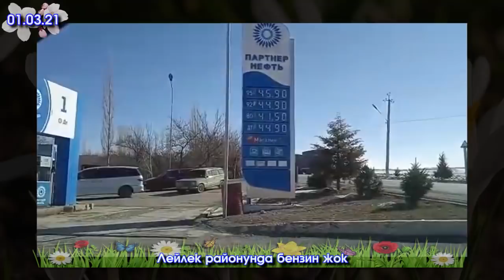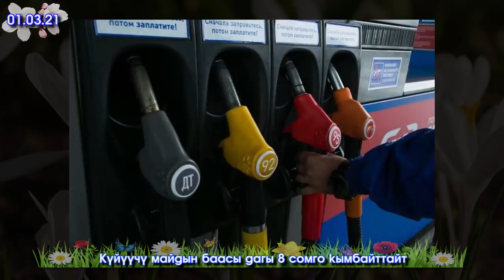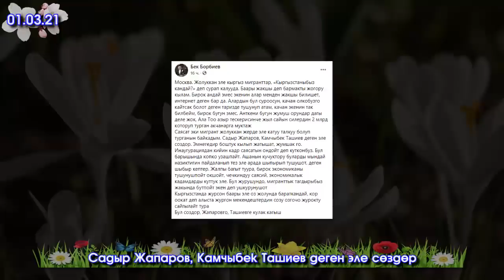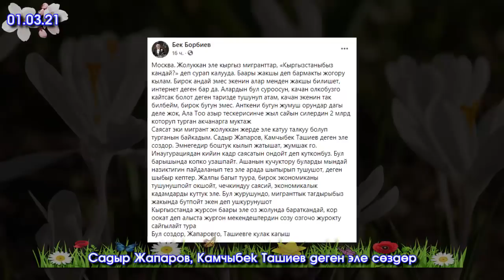Садыр ЖЫЛДЫЗ балашкага ЖОЛУГУП/Баткенде БЕНЗИН түгөнүп/Бензиндин БААСЫ көтөрүлүп/Депутат КАЗА болуп